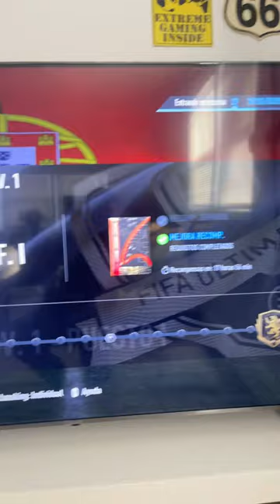shorts ultimateteam fifa23